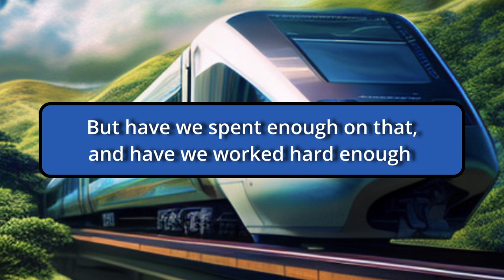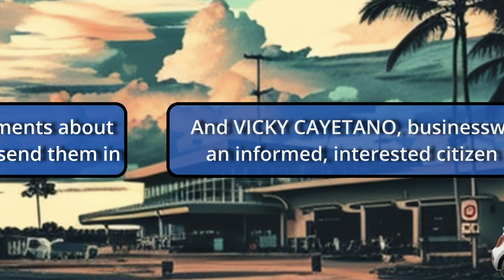Commentary - Getting Around in Hawai'i